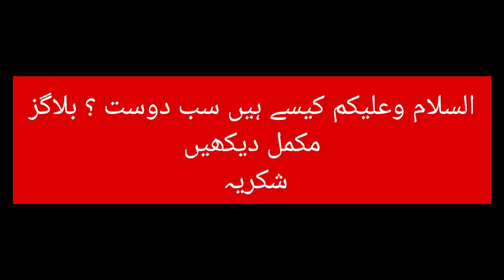Saba Ahmad Ka Yahan Aaj Aakhri Din 🥺|Saba Ahmad Vlogs|World Of Mukhlis